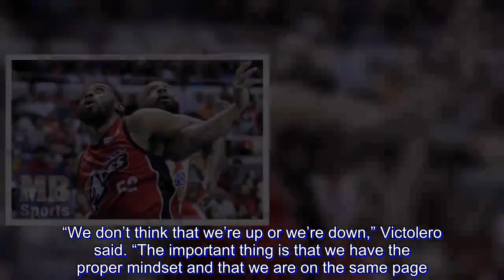PBA: Magnolia seeks 3-0 lead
Nothing is set in stone as far as coach Chito Victolero is concerned when Magnolia goes for a commanding 3-0 lead against Alaska tonight in the PBA Governors’ Cup Finals at the Ynares Center in Antipolo City.

Victolero urged his players to remain sharp ahead of the 6:30 p.m. clash after the Hotshots claimed Friday’s Game 2, 77-71, behind a defense that forced the Aces commit mistakes in the dying minutes.

“We don’t think that we’re up or we’re down,” Victolero said. “The important thing is that we have the proper mindset and that we are on the same page.

“There’s no reason for us to celebrate. This is a best-of-seven series and it’s not yet over,” added Victolero, who is two wins shy of claiming his first championship as a coach.

Aces counterpart Alex Compton is also singing the same tune despite seeing his players waste a golden chance of splitting the first two games of the title showdown.

But Compton said that lesser turnovers will benefit Alaska’s chances of turning things around after committing a total of 51 in the first two games.

“That’s the prime story of the first two games. We just gotta be better,” said Compton.

Spotlight will be on Magnolia sophomore Jio Jalalon, who heroics has enabled the Hotshots to move closer toward their first PBA championship since completed a Grand Slam in 2014.

Jalalon bucked a sluggish Game 2 to score a go-ahead jumper that put Magnolia ahead 73-71 with 2:40 remaining before conspiring with his teammates to seal the victory in the ugliest of ways as Alaska failed to score the rest of the way.

The Aces, on the other hand, lamented on their failure to score in the game’s final 4:55.

Alaska import Mike Harris, however, believes a victory will change the complexion of the series.

“All we need to do is win one. (That) changes the whole thing,” said Harris.